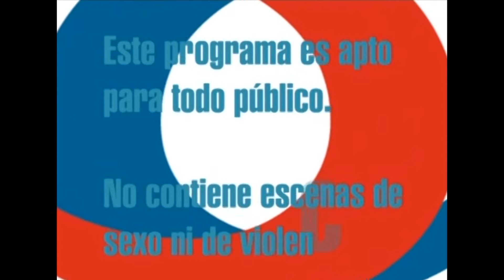Labor social con la Primera Dama de Cundinamarca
Canal Asoamigos estuvo en la Gobernación de Cundinamarca con la primera dama Alexandra Pulido y con las gestoras sociales de los municipios proporcionando donaciones para los centros de adultos mayores .

Presentado por:

Cenen Vasquèz.

Dirección General.

Diego. A.Liévano.P.

Comercialización:

Nancy Moreno.

2017.

Agradecimiento especial  a la Gobernación de Cundinamarca